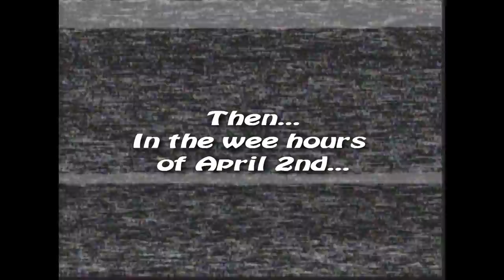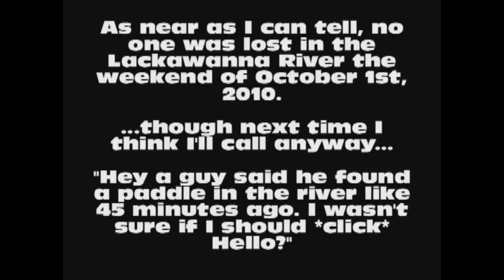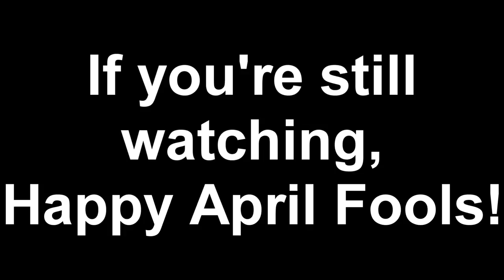Let's Play GTA5: April Fool's Day Special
This video proves it can be hard to be deliberately silly--even in GTA5. But if you let things go their own way, the silliness will happen!